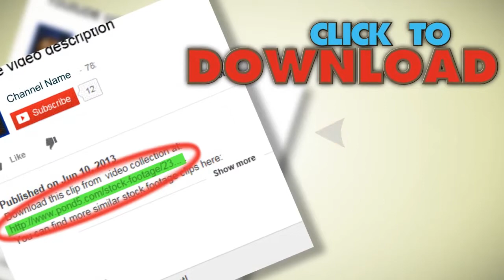Flying Through Stars And Nebulas. Stock Footage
You have watched Flying Through Stars And Nebulas. Stock Footage